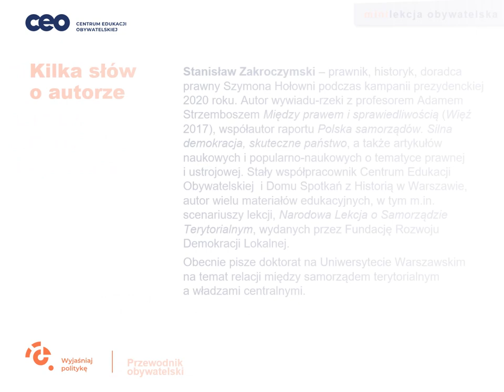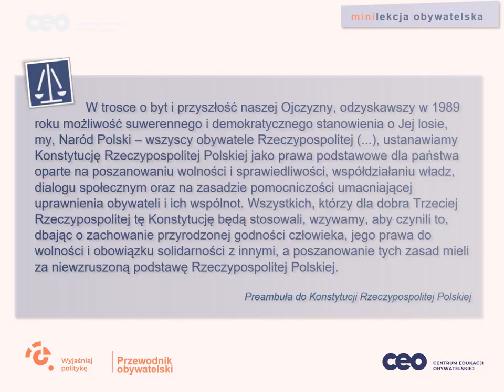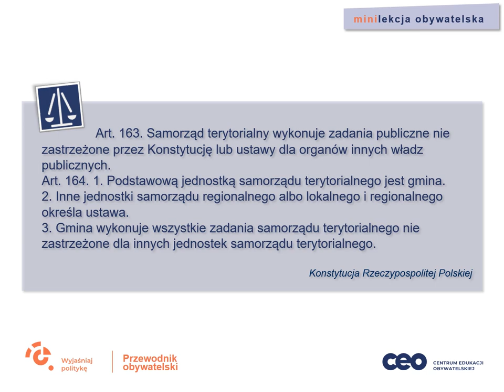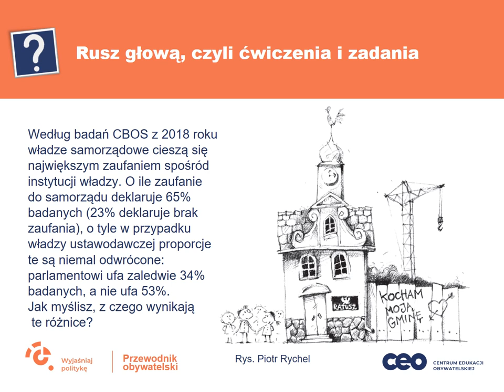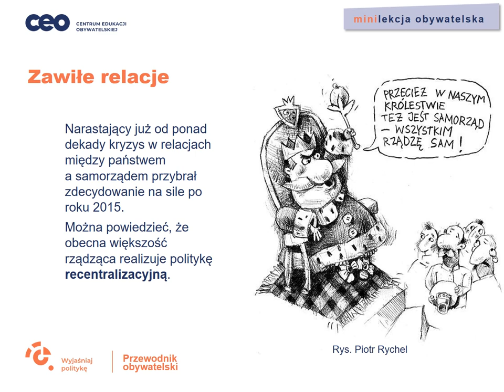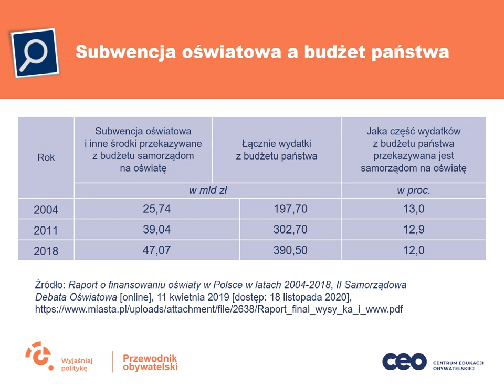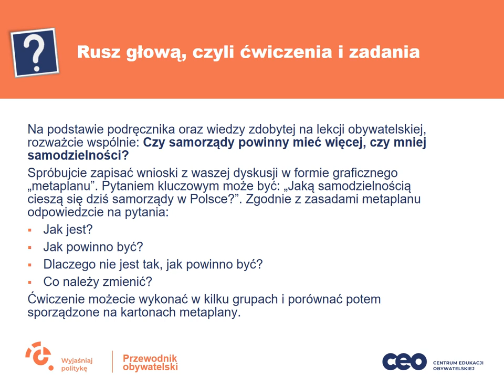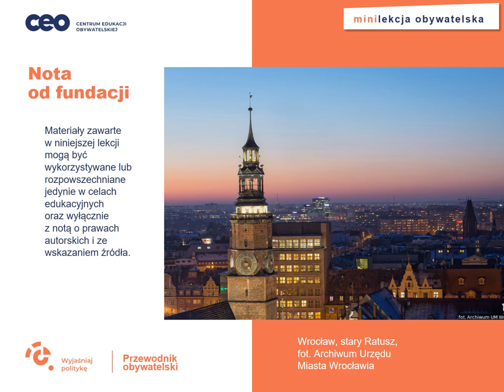Rola samorządów w Polsce. Więcej czy mniej samodzielności?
Drodzy uczniowie i nauczyciele,
przekazujemy Wam gotową prezentację do poprowadzenia lekcji z WOS na temat "ROLI SAMORZĄDU TERYTORIALNEGO".
Prezentacja jest naszykowana do samodzielnego przeprowadzenia lekcji z tego tematu.
Z prezentacji dowiecie się:
 Jakie znaczenie z punktu widzenia decentralizacji władzy ma samorząd terytorialny?
 Jakie zasady prawnoustrojowe uzasadniają potrzebę większej samodzielności
samorządów?
 Jakie spory toczą się ostatnio wokół decentralizacji władzy? Jakie miejsce w dyskusji
zajmuje podział kompetencji i zadań oraz środków finansowych pomiędzy
administrację rządową i samorządy? Jak można rozwiązać te konflikty?